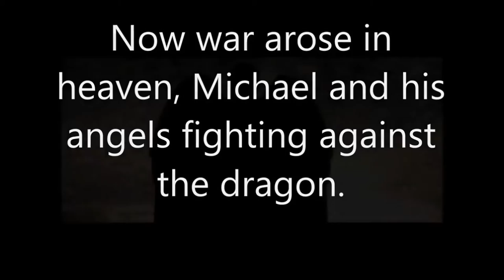SHIFT Czar Interview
Radio show Bible Czar interviews Christian author D. Doyle Reynolds about the paranormal thriller, SHIFT.

Amazon Kindle and Print